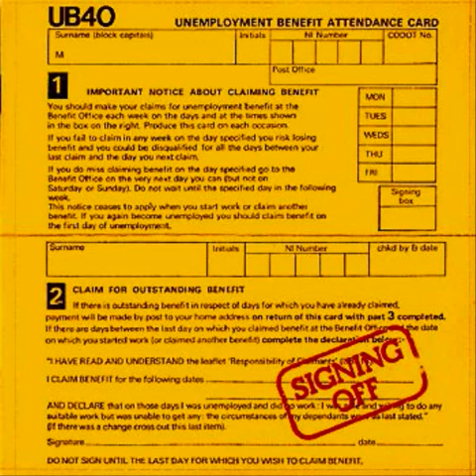UB40 - Burden Of Shame (Signing Off Album Track 4)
UB40 - Burden Of Shame